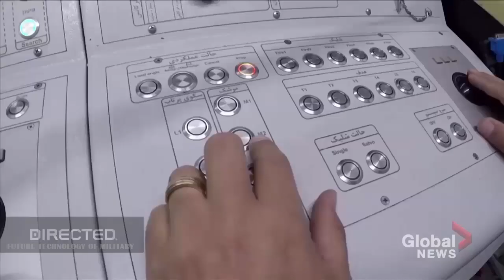Iran's Army Successfully Test Fired ‘Smart’ Sophisticated Short Range Missile With 300 KM Range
Iran’s army test-fired a sophisticated short-range missile on Sunday, state media reported.

The report by the official IRNA news agency quoted the chief of the army’s ground forces, Gen. Kioumars Heidari, as saying that the missile’s range was 300 kilometers (186 miles).

Gen. Heidari said the “smart” missile is capable to work under “any weather condition.” He did not say where the test took place.

Iran’s national army controls short-range missiles, although longer-range ones capable of traveling up to 2,000 kilometers (1,250 miles) — far enough to reach archenemy Israel and US military bases — are controlled by the paramilitary Revolutionary Guard.